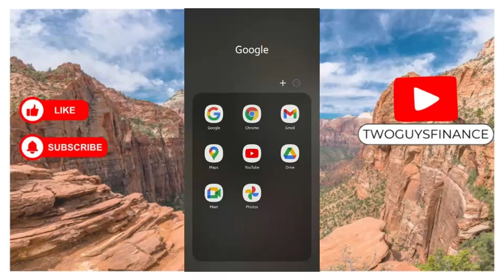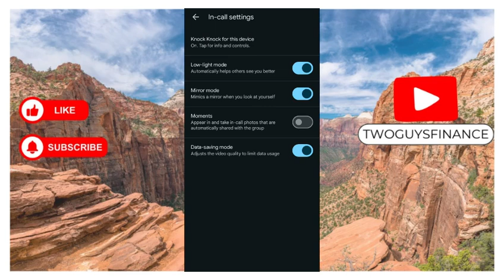How To Activate Low Light Mode in Google Meet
In This Video, you will learn about How To Activate Low Light Mode in Google Meet